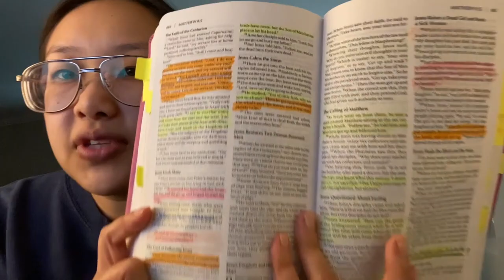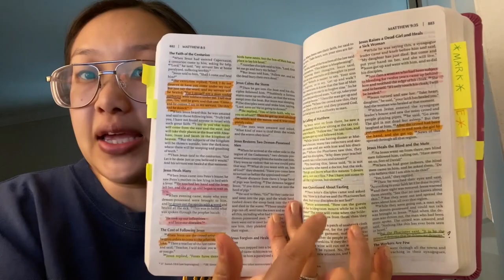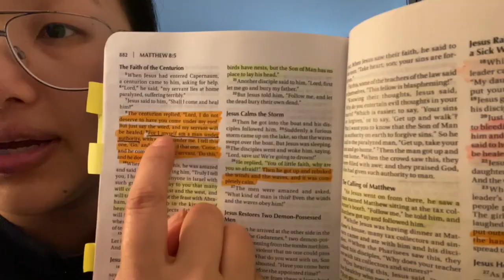OCTOBER VLOG: 3 BIRTHDAYS, MINI POSH MARK HAUL & BIBLE STUDY TIPS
In this video, I share with you three birthdays that literally took place back to back =) I also share with you how I bible study and what works for me. Currently, I am reading and studying the book of Matthew. And lastly, m first mini haul from Post Mark. As promised here is the seller's information below. She was very easy to work with and the items came beautifully packaged and in great condition!

Love,
Amy & Maliyah

Bible verse of the week:

"For the Lord watches over the way of the righteous, but the way of the wicked leads to destruction."

Psalm 1:6

Facebook: Amy Thao (Young at Heart)